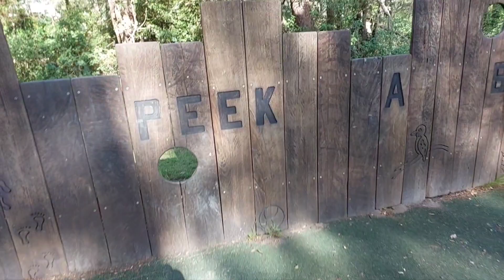Susan Fahey Park